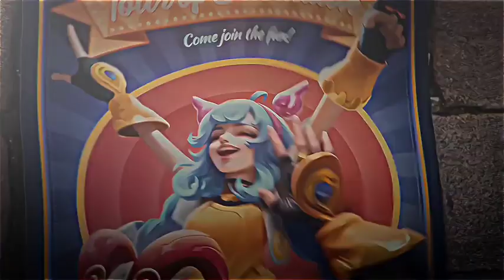KISAH HERO CICI MOBILE LEGENDS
kisah hero cici mobile legends & calon kakak ipar gusion